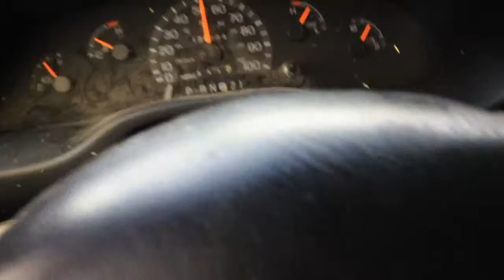Downtown Fort Worth Texas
Drive through downtown